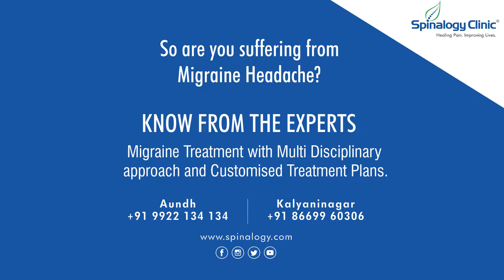Headache & Migraine Treatment Clinic in Pune - Spinalogy.com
Headache & Migraine Treatment Clinic in Pune - Visit Spinalogy.com

Clinic Locations:

Spinalogy Clinic : Aundh
1st Floor, Vidya Building, Next to Hotel Sarja, Towards Croma, Aundh, Pune 411007, India

Clinic Timings: Monday-Saturday : 8 AM – 10 PM